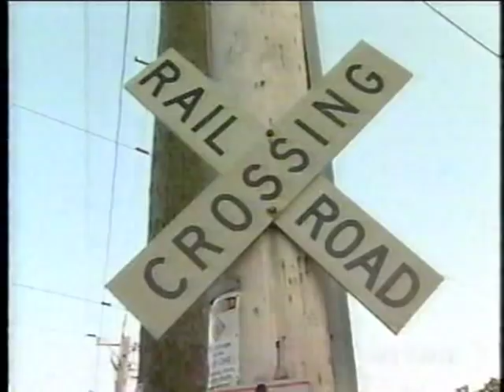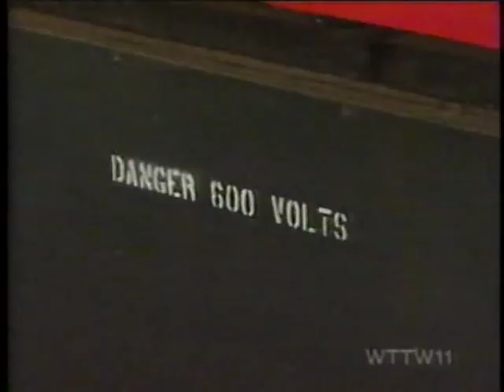Wild Chicago - East Troy Electric Railroad